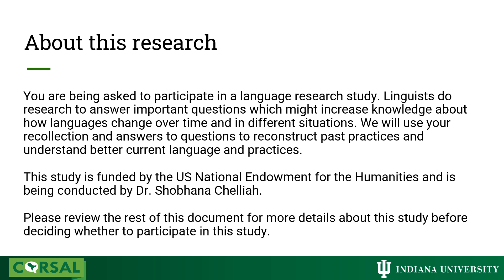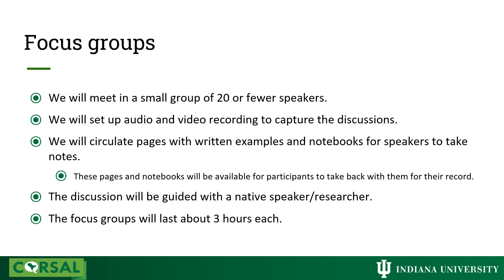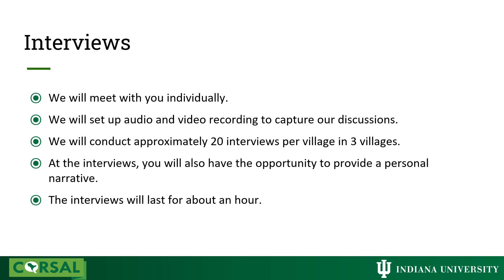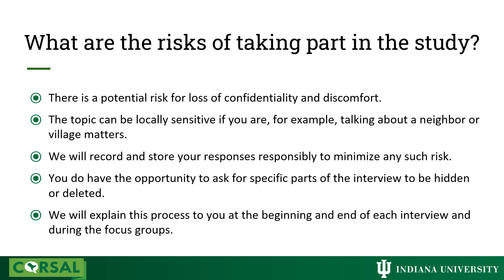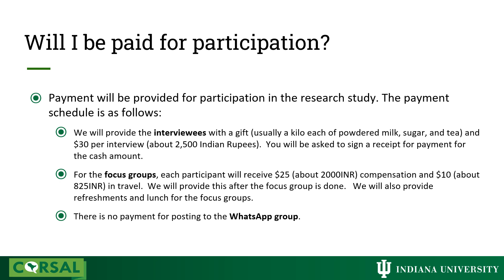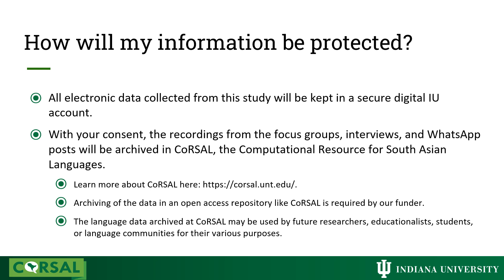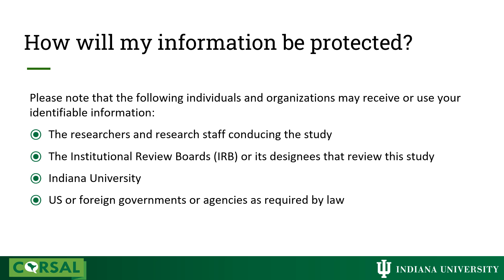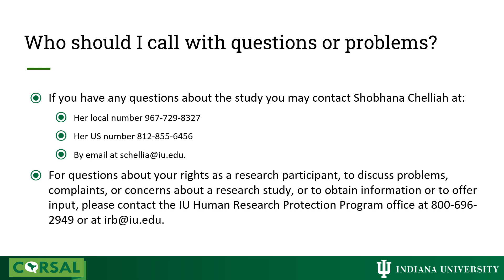Informed Consent Video for WhatsApp Distance Research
CoRSAL is experimenting with long distance work with our depositors and on long distance research.  WhatsApp will be a central tool in this experiment. Our series of videos related to our use of WhatsApp for research are: (1) Why use WhatsApp (2) Informed consent and WhatsApp chat participation (3) Data Management of WhatsApp chats.